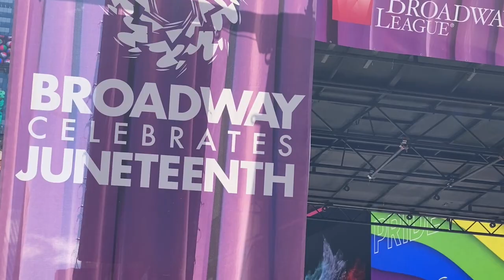Broadway Star Alex Newell Sings "I Am Changing" from Dreamgirls, Broadway Celebrates Juneteenth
Once on This Island Broadway Star kills it at Broadway Celebrates Juneteenth: Alex Newell sings Dreamgirls' "I Am Changing"